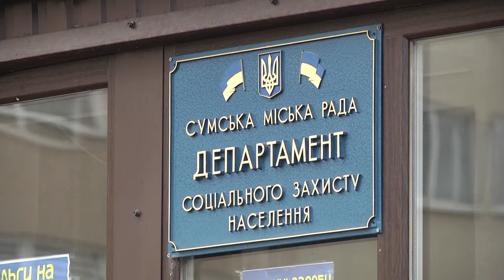Завершила роботу чергова сесія СМР, на якій депутати проголосували за зміни до бюджету на 2023 рік.